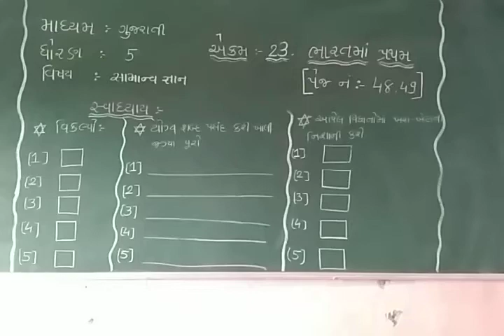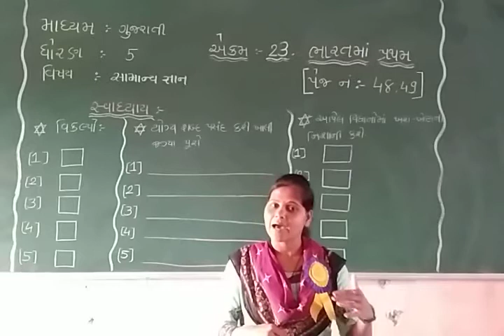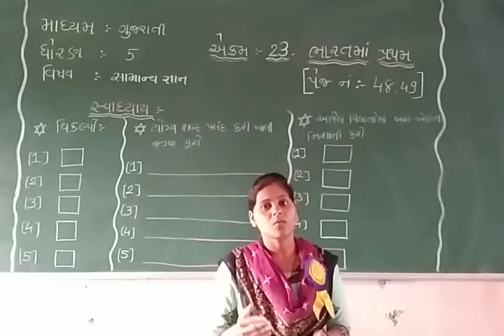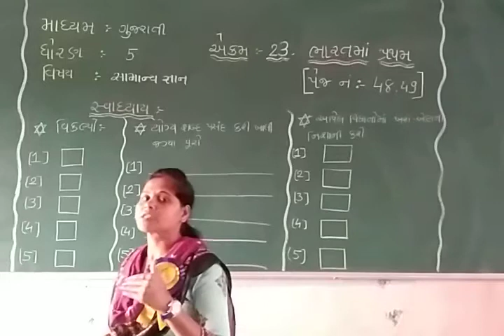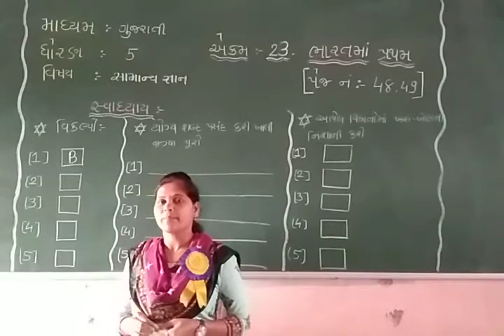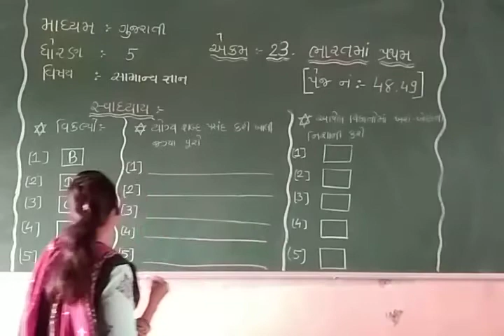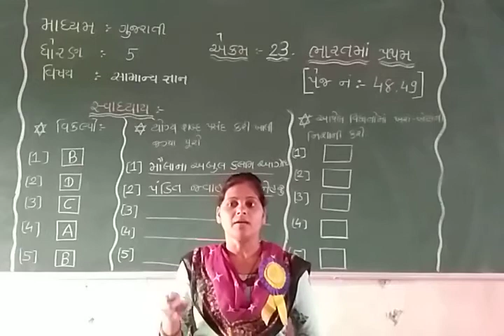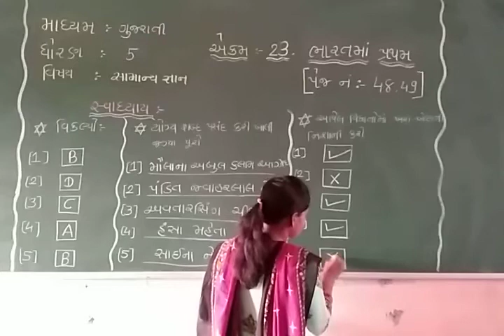STD 5 GUJARATI MEDIUM SUB G K CHAP 23 BHARAT MA PRATHAM